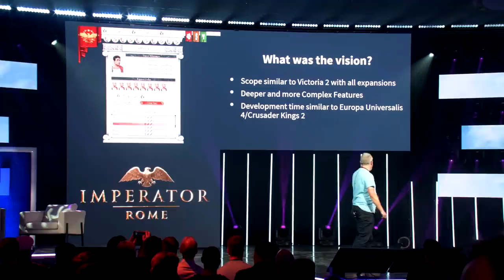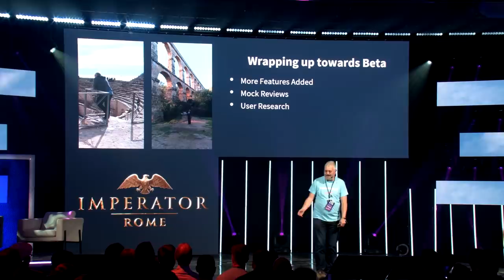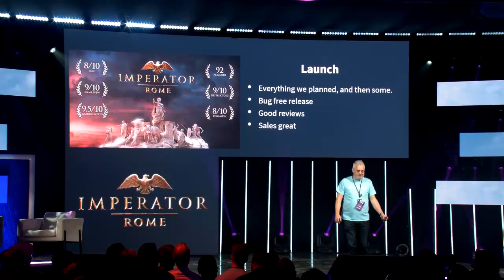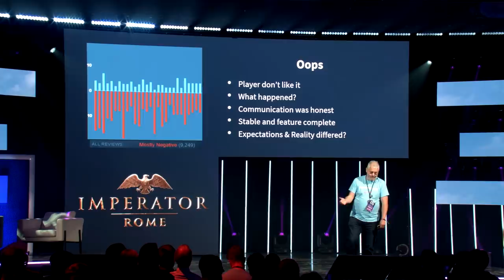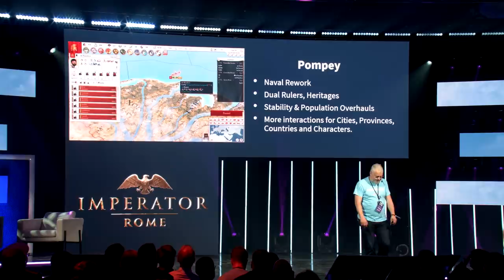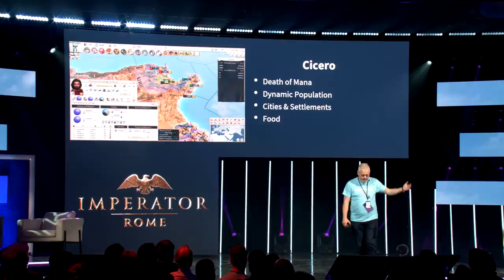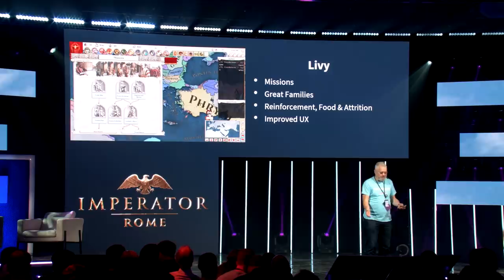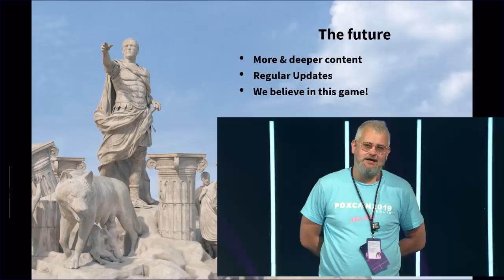Rome Wasn't Built in a Day | PDXCON2019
Rome was not built in a day and creative director Johan Andersson is here to tell you all about the work behind Imperator: Rome from beginning to release.

Gameplay of our Grand Strategy Games. CK2, EU4, HOI4, Stellaris, and more?